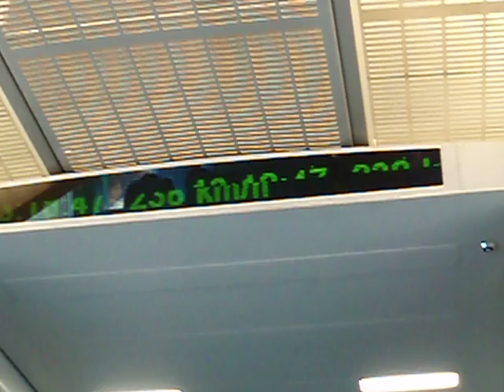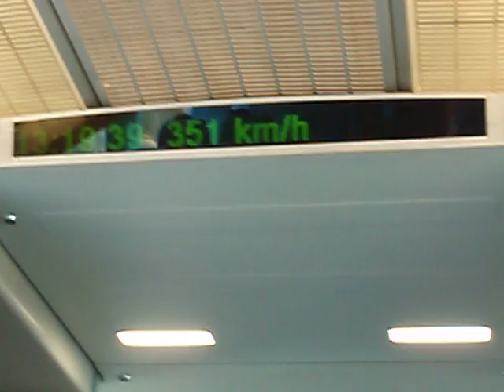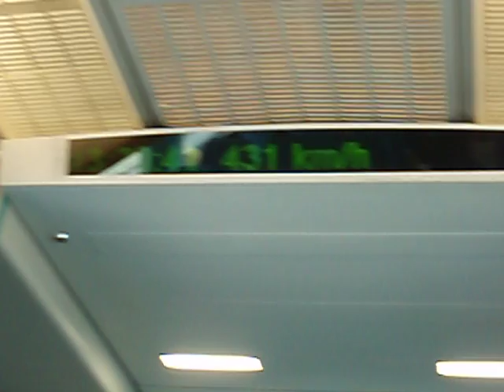Maglev train in China!! Insane speed,431 km/h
Maglev train in China. Insane speed,431 km/h. Fastest I ever ride before:)

For more pictures and movies.